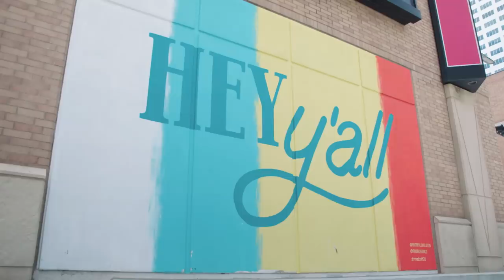UFC 271 Embedded: Vlog Series - Episode 4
Robert Whittaker zones out with video games. Champ Israel Adesanya does fight week media. Tai Tuivasa shoeys for the camera. Derek Brunson talks about his matchup; Derrick Lewis talks about makeup. UFC 271 is on Saturday, February 12.